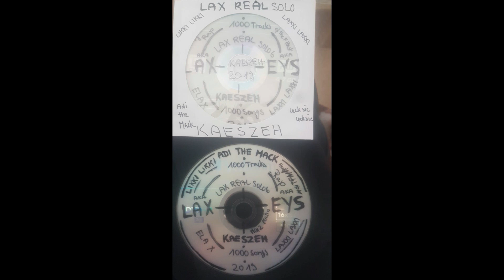KAESZEH - LAX REAL SOLO 14 - SOMMERBANGER 011 (2023)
neu